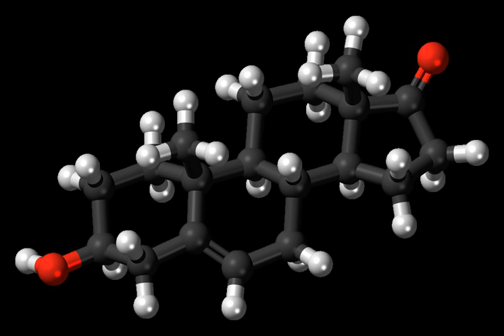Dehydroepiandrosterone | Wikipedia audio article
This is an audio version of the Wikipedia Article:
Dehydroepiandrosterone

00:00:44 1 Biological function
00:00:54 1.1 As an androgen
00:01:52 1.2 As an estrogen
00:02:14 1.3 As a neurosteroid
00:02:30 2 Biological activity
00:02:39 2.1 Hormonal activity
00:02:48 2.1.1 Androgen receptor
00:03:10 2.1.2 Estrogen receptors
00:03:42 2.1.3 Other nuclear receptors
00:03:51 2.2 Neurosteroid activity
00:05:05 2.2.1 Neurotransmitter receptors
00:05:15 2.2.2 Neurotrophin receptors
00:06:07 2.2.3 Microtubule-associated protein 2
00:06:16 2.3 Other activity
00:06:30 2.3.1 G6PDH inhibitor
00:06:50 2.3.2 Miscellaneous
00:07:00 3 Biochemistry
00:08:41 3.1 Biosynthesis
00:08:52 3.1.1 Increasing endogenous production
00:09:32 3.2 Distribution
00:09:45 3.3 Metabolism
00:10:02 3.3.1 Pregnancy
00:10:50 3.4 Levels
00:10:58 3.5 Measurement
00:11:06 4 Chemistry
00:11:16 4.1 Isomers
00:11:28 5 Clinical Applications in Human Reproduction
00:12:33 6 History
00:12:43 7 References
00:13:23 8 Further reading
00:13:33 undefined
00:13:57 undefined
00:14:07 undefined
00:15:26 undefined
00:15:34 undefined
00:15:54 undefined
00:17:40 undefined
00:18:10 undefined
00:18:57 undefined
00:19:53 undefined
00:21:16 undefined

- Socrates

SUMMARY
Dehydroepiandrosterone (DHEA), also known as androstenolone, is an endogenous steroid hormone. It is one of the most abundant circulating steroids in humans, in whom it is produced in the adrenal glands, the gonads, and the brain. It functions as a metabolic intermediate in the biosynthesis of the androgen and estrogen sex steroids both in the gonads and in various other tissues. However, DHEA also has a variety of potential biological effects in its own right, binding to an array of nuclear and cell surface receptors, and acting as a neurosteroid and modulator of neurotrophic factor receptors.In the United States, DHEA is sold as an over-the-counter supplement, and medication, called prasterone.